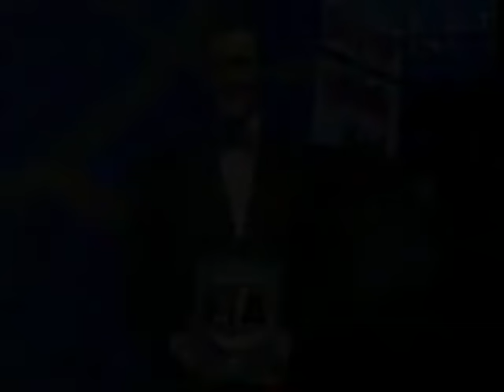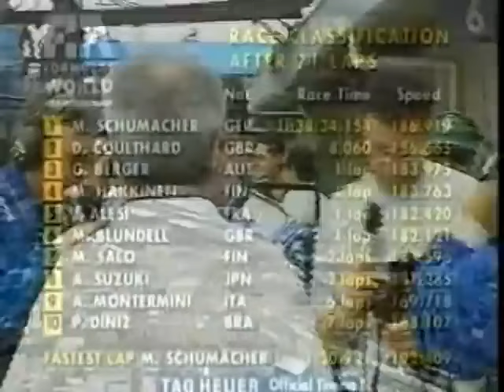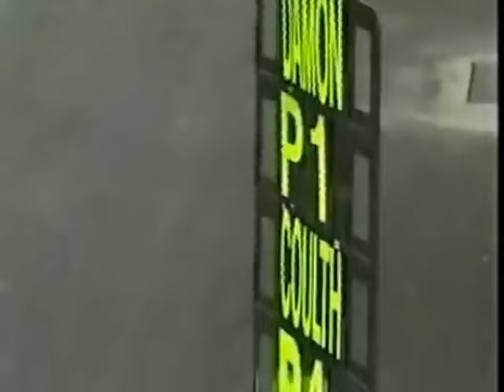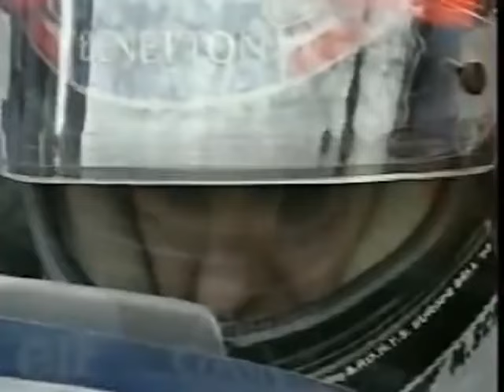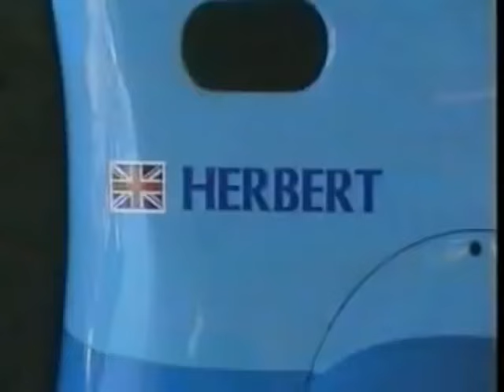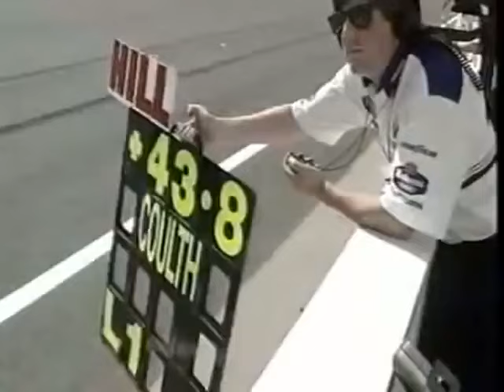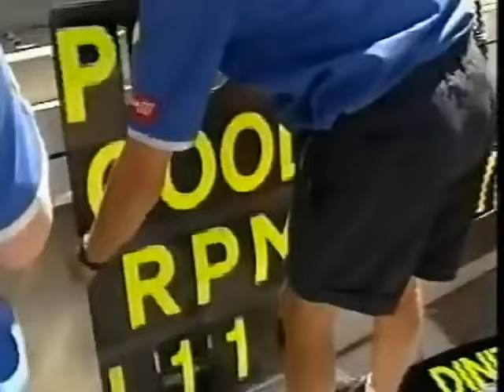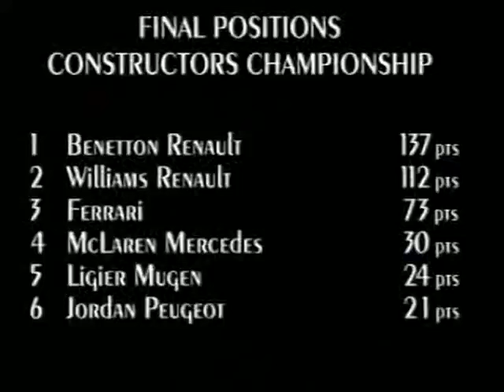Season Review 1995